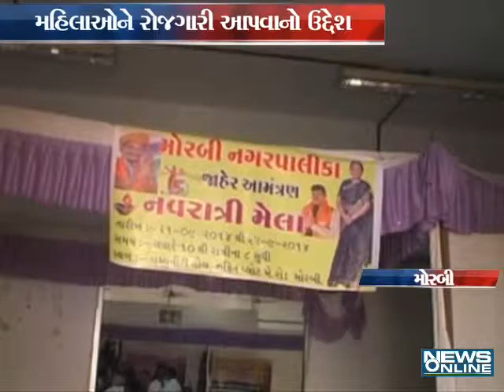Fun Fair for Special navaratri at Morbi